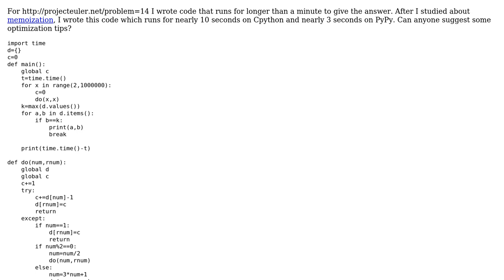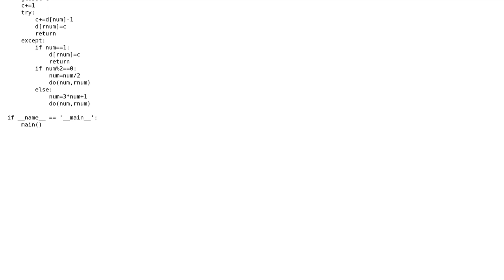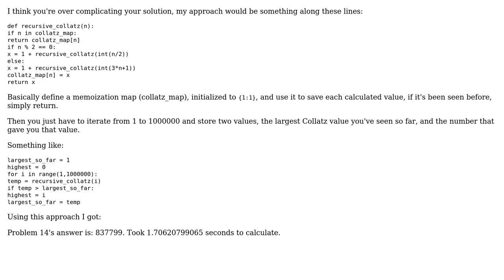Code Review: Optimizing Code for Project Euler Problem 14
With thanks & praise to God, and with thanks to the many people who have made this project possible! | Content (except music & images) licensed under CC BY-SA | Music | Images & others | With thanks to user pcalcao user Madushan user David Harkness and the Stack Exchange Network Trademarks are property of their respective owners. You are responsible for your own actions.